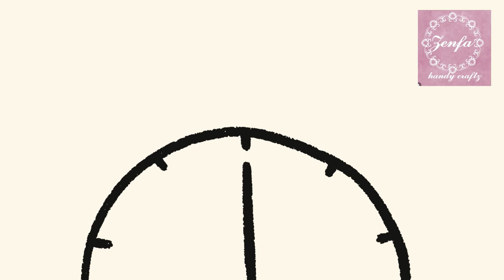15 unique keychains | you can make &sell at home